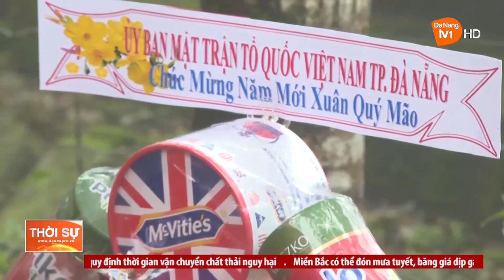CHỦ TỊCH UBMTTQ VIỆT NAM TP ĐÀ NẴNG THĂM, CHÚC TẾT MỘT SỐ ĐƠN VỊ